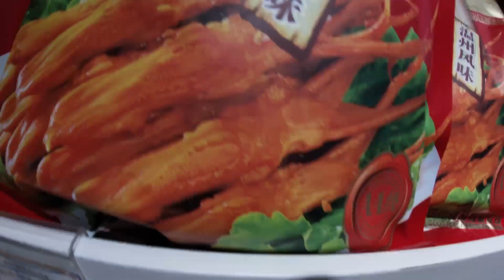Alti & Bassi - Tour Cina 2024 - Day 5 - 15-10-24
Il quinto giorno del Tour Cina 2024.

Prossime date:
10月16日 昆明剧院
October 16 Kunming Theater

10月18日 靖江大剧院
October 18 Jngjiang grand theater
10月19日 深圳坪山大剧院
October 19 Shenzhen Pingshan grand theater
10月20日 江苏大剧院
October 20 Jiangsu grand theater
10月25日 温岭大剧院
October 25 Wenling grand theater
10月26日珠海大剧院
October 26 Zhuhai grand theater
10月27日 佛山琼花大剧院
October 27 Foshan Qionghua grand theater